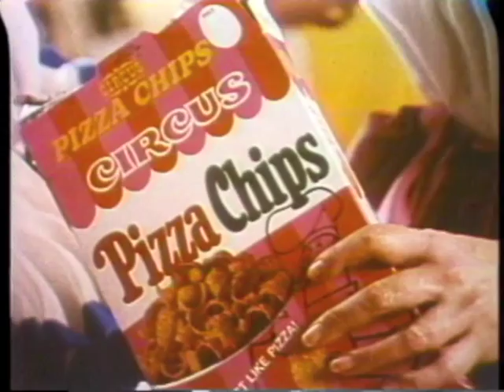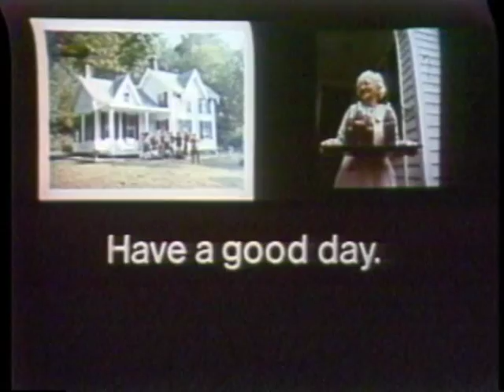Classic Commercials from 1960's & 1970's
The real fun days of commercials - both to work on and watch. These are from director Mike Elliot co-founder of EUE/Screen Gems with his brother Steve. Mike Elliot also shot the pilot to "The Monkees" and the famous Daisy Ad for Lyndon Johnson's campaign which was very controversial. Enjoy!